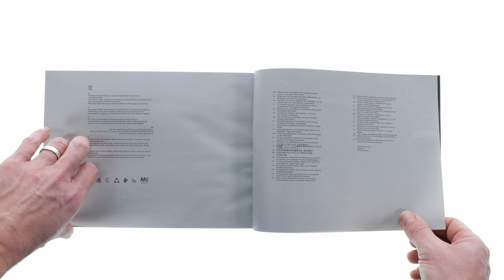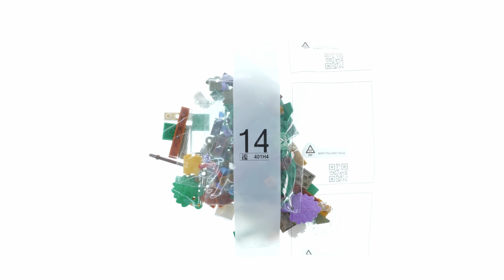LEGO Disney 43242 Die Hütte von Schneewittchen und den sieben Zwergen – LEGO Speed Build Review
Vielen Dank an die LEGO® Group ( Silk Relations ) für dieses Rezensionsexemplar.

2202 pcs
219,99$ / 219,99€
LEGO Disney 2024